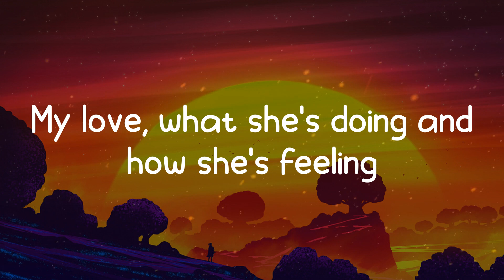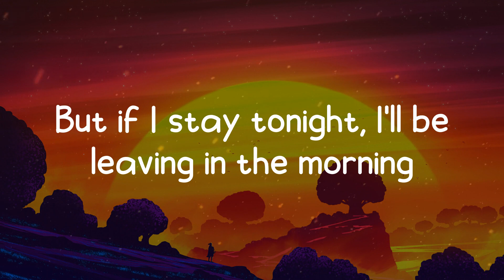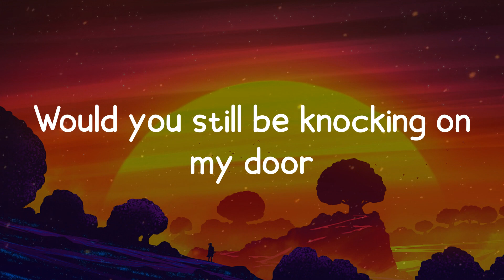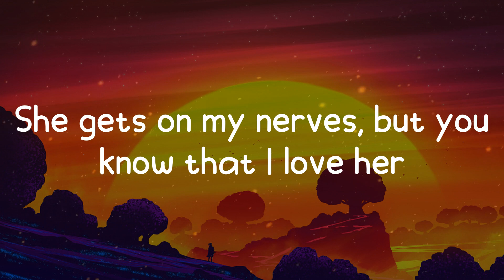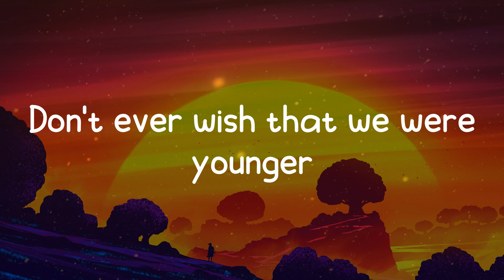Burn the Louvre - Wish We Were (Lyrics)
🎵 Wish We Were lyrics:
Open up my eyes
I'm awake before the crows start singing
Unsatisfied, too much on my mind and I can't stop thinking of
My love, what she's doing and how she's feeling
I want to call her up, but she's working late and I'm out all night gigging
But I know that if I wait until the morning
I'll have to go and leave her all alone in satin
If only I could have some time that I could borrow
Well, I would see her every yesterday and most tomorrows
Cuz sometimes, I wish that we were younger
17 in the early summer
With nothing but blue skies
And sunshine creeping in from underneath the shutters
Let's grab ice cream or go visit your mother
If only sometimes
And I'll apologize
For the stupid shit I say when I've been drinking
A bunch of stupid lies
That I tell myself when my ship's sinking
You know that you're the only one
Of who I'm ever thinking of
A girl who's pretty, sweet and oh so witty
She's all of the above
But if I stay tonight, I'll be leaving in the morning
Let's call in sick today, so we can go exploring
All the nooks and every cranny of this bedroom
I promise I'd make every second count before I'd break through
Well sometimes, I wish that we were younger
Turn 19 in the early summer
And moonshine spilling outside on a Wednesday night
Alone in the dark, such a beautiful sight
If only sometimes
But if we'd met before
Would you still be knocking on my door
If you lived down the street
Would you just want to be friends with me
I'm wishing I could have the time back that I borrowed
Yesterdays are overrated, show me the tomorrows
Cuz sometimes, I'm glad that we're not younger
17 in the early summer
Just trying to kill time
Yeah sometimes, I'm so glad that we're not younger
You turn 19 but by the end of the summer
It's good luck and goodbye
Yeah sometimes, aren't you glad that we're not younger
24 in the middle of summer
And late nights in her arms underneath the covers
She gets on my nerves, but you know that I love her
If only sometimes
Yeah but only sometimes
Don't ever wish that we were younger
But don't you ever wish that we were younger
Well, don't you ever wish that we were younger
Don't you ever wish that we were younger